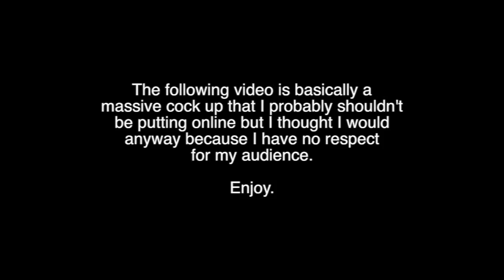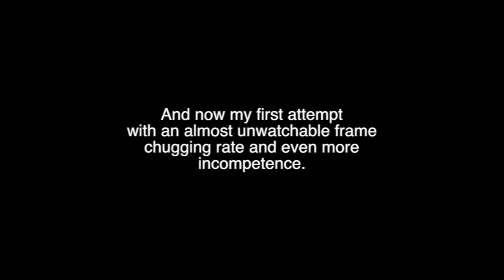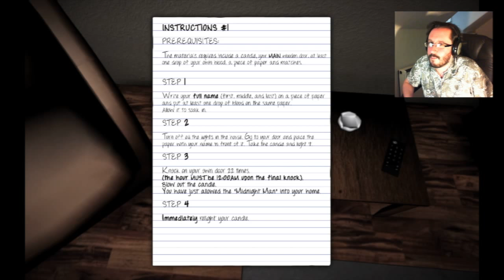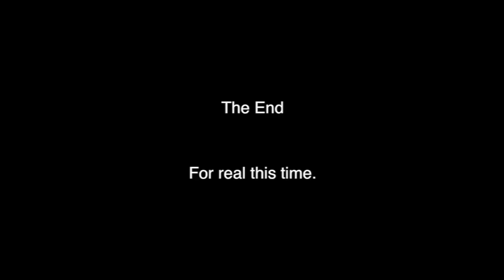Let's Play - The Midnight Game (a let's play cock up)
So I was experimenting with recording techniques and made a let's play of The Midnight Game which went very badly. Seriously this video is terrible but I'm posting it anyway.